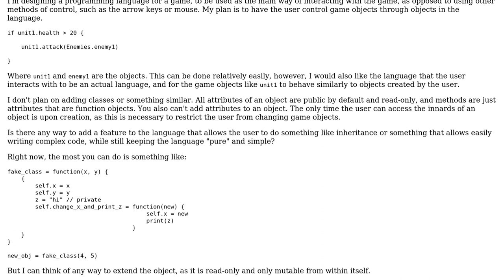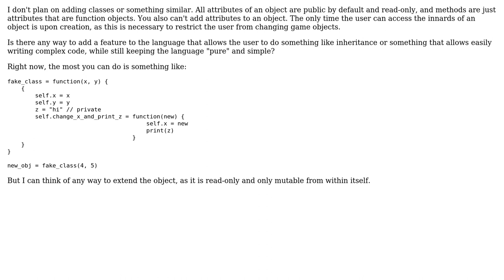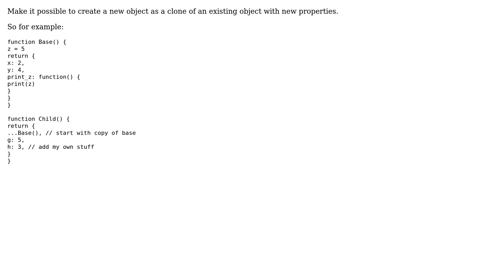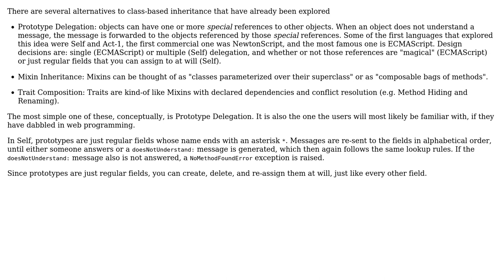Software Engineering: How to support inheritance when designing an OO language without classes?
With thanks & praise to God, and with thanks to the many people who have made this project possible! | Content (except music & images) licensed under CC BY-SA | Music | Images & others | With thanks to user Winston Ewert user Vityou user Jorg W Mittag and the Stack Exchange Network Trademarks are property of their respective owners. You are responsible for your own actions.